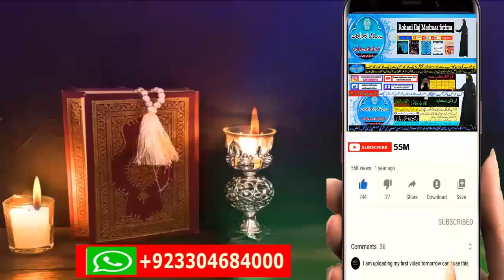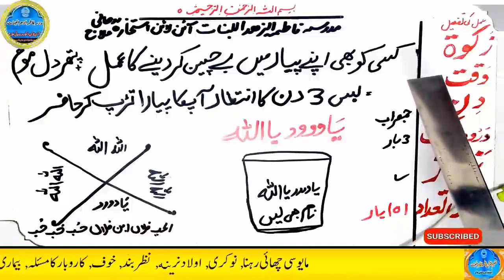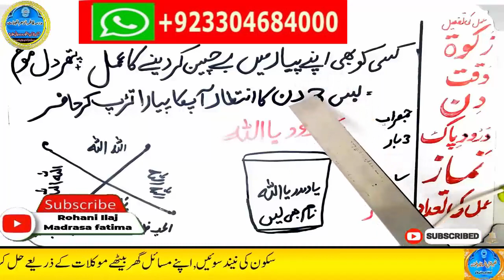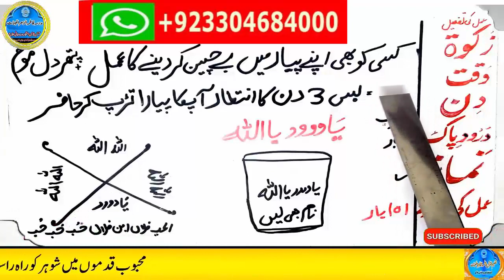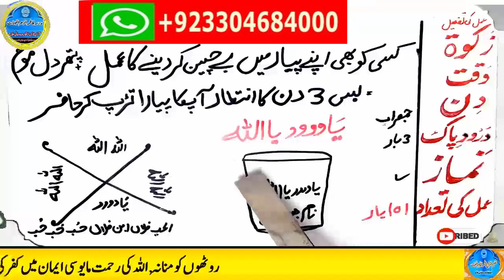wazifa for hajat | powerful wazifa | wazifa for any hajat | har hajat pori hone ka wazifa #